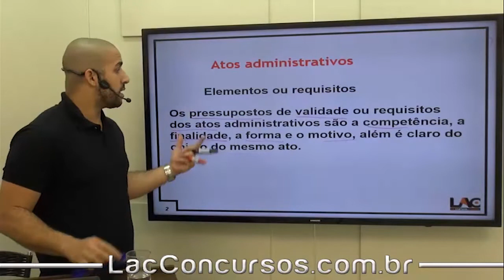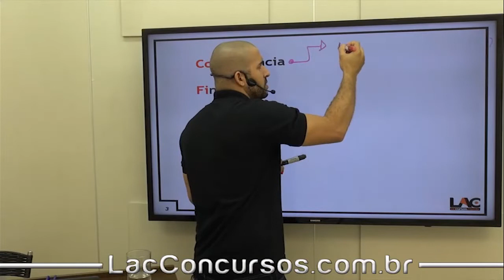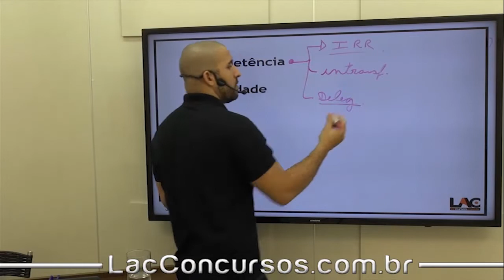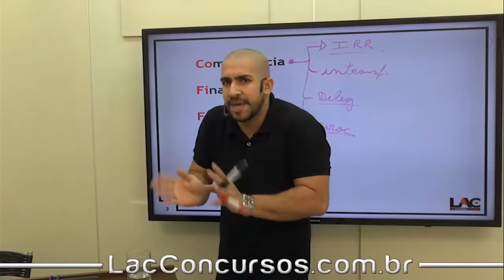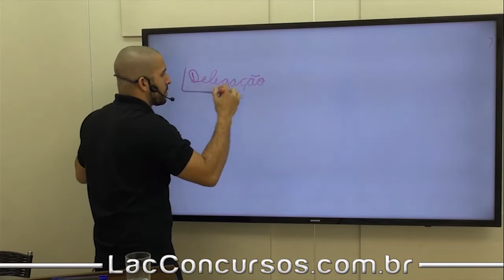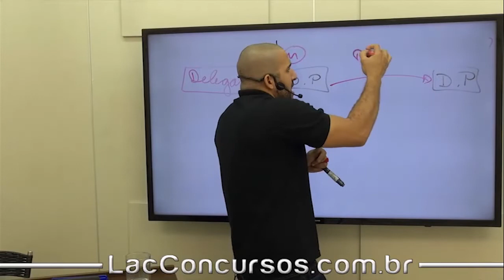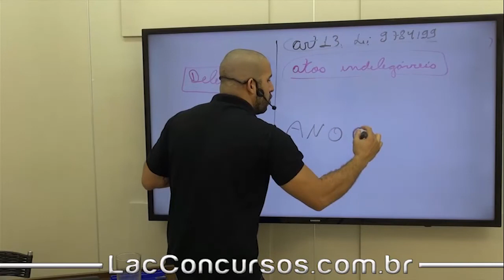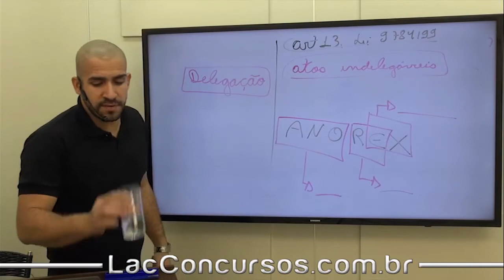Aulas Grátis - MPU 2018 - Direito Administrativo - Atos ADM - Parte 5 - 32/100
Aula demonstrativa do nosso super curso preparatório para Concurso do Ministério Público da União (MPU 2018). Nessa aula, o professor Douglas Canário fala sobre Atos ADM - assunto importante para você que busca a tão sonhada aprovação para o cargo de Técnico do MPU - Especialidade: Administração.

O curso contempla todo o conteúdo para o cargo citado acima, tendo como requisito básico conclusão do Ensino Médio, ofertando salário inicial de R$6.862,72.

Disciplinas:
Língua Portuguesa
Acessibilidade
Administração
Arquivologia
Ética no Serviço Público
Legislação Aplicada ao MPU e ao CNMP
Noções de Administração Orçamentária, Financeira e Orçamento Público
Promoção da Igualdade Racial